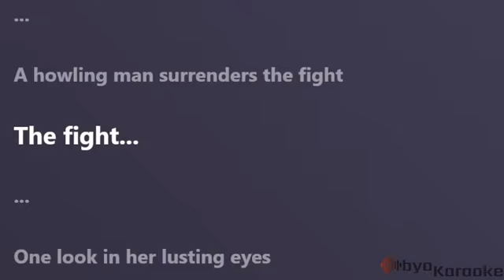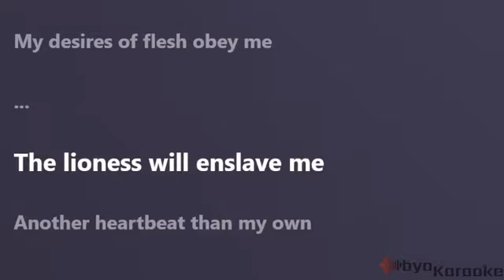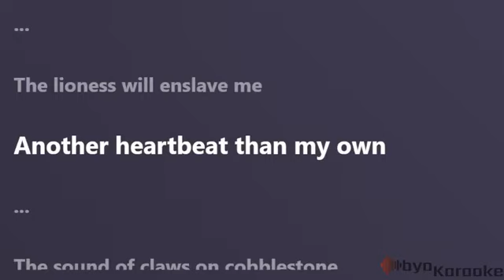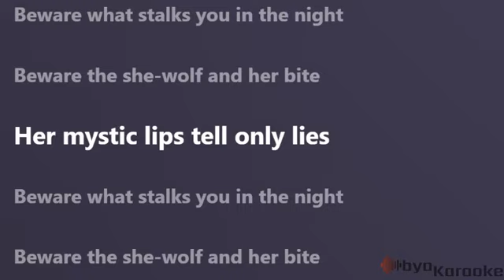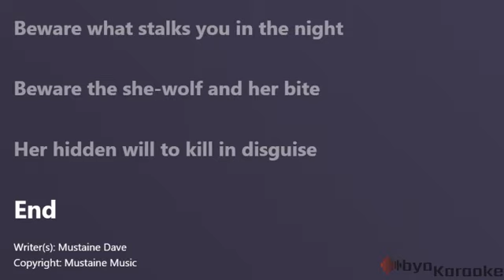Megadeth - She-Wolf (Karaoke Edition)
Enjoy! Rock karaoke for everyone! I will only post rare to find songs here.
Made this for myself by myself. No monetization. Just for fun.